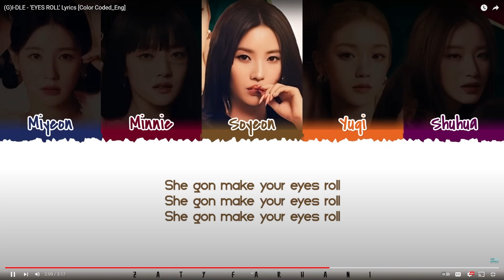(G)I-DLE) - 'I Want That' Official Music Video Reaction and Review.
(G)I-DLE) and their new album HEAT is just certified Banger! In this video we explore the their tracks such as I Want That, Eyes Roll, Flip It, and Tall Trees. All the songs are in english and it speaks to their ongoing evolution as Queens of Kpop!

== About Us ==

== Support Us ==

Fun Snacks & Fandom Merch from Daebek!

Audio Interface

What happens when a Filthy Casual and an Ultimate Geek come together to catch up on their favorite korean dramas, chinese dramas, anime and all things in asian pop culture? They're fans in it for the ride filled with laughs, tears, and jusk plain old geekdom. They keep it casual, fun and always geeky.